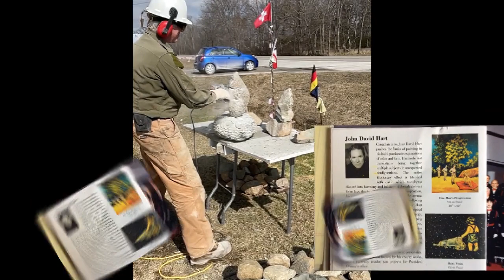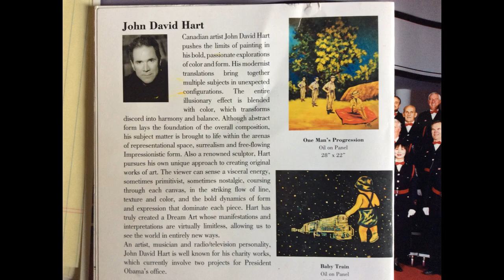Hart Carves stone for People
Canadian Artist John David Hart creates Art for People. Stone sculptor/Painter/Performer the Artist has produced thousands of works over 5 decades with a defined style. Currently, The Hart Studio is in Chatham Ontario where the artist creates original Art for the Public to observe, process, and completed works